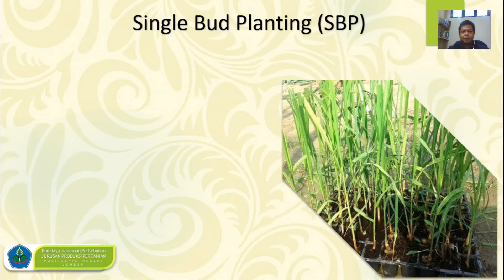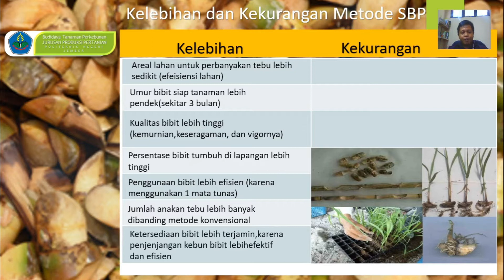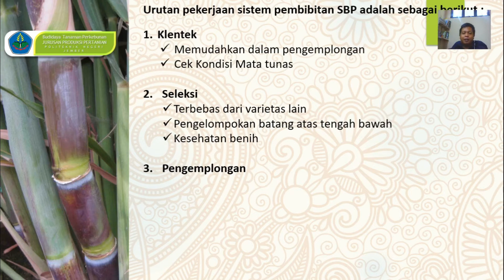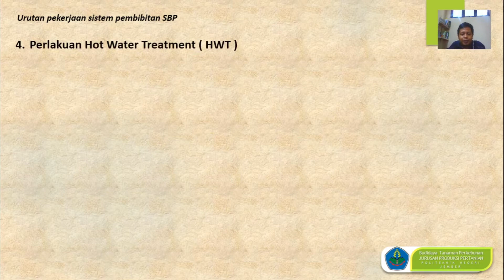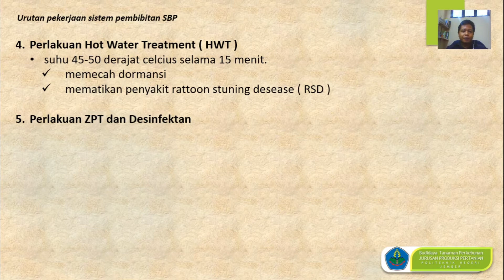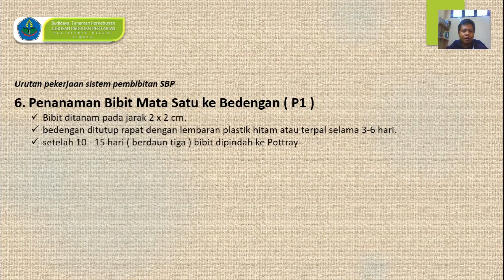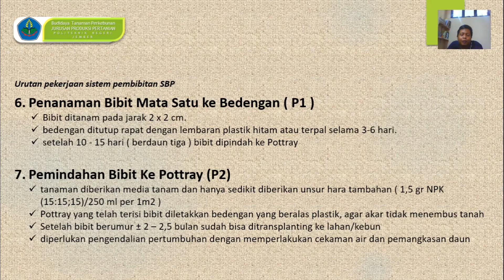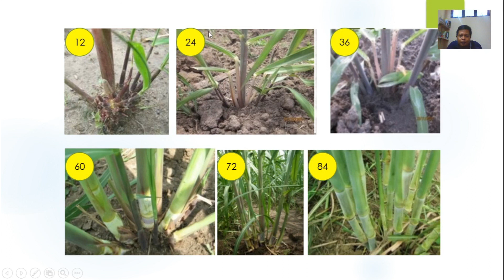MATERI SINGLE BUD PLANTING TEBU (BUD CHIP)